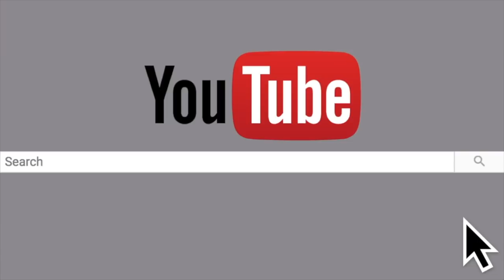*LOVE, SIMON* SPOILER MOVIE REVIEW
"i deserve a great love story"

SC: Tklovell